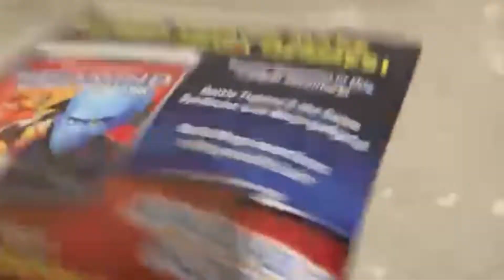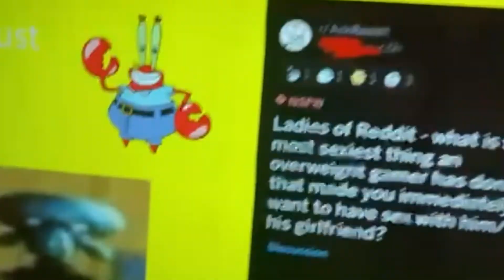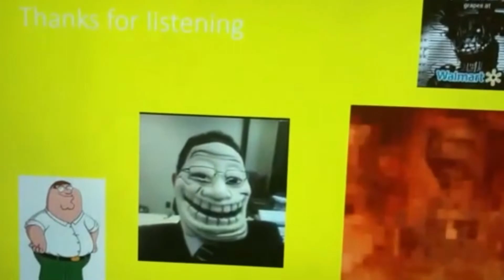every smp application ever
please accept me this took me 2000 hours to make

Hello everybody, my name is Markiplier and welcome to Five Nights at Freddy's, an indie horror game that you guys suggested, in mass, and I saw that Yamimash played it and said it was really really good... So I'm very eager to see what is up. And that is a terrifying animatronic bear! "Family pizzeria looking for security guard to work the nightshift." Oh...12 a.m. The first night. If I didn't wanna stay the first night, why would I stay any more than... five... Why I stay any more than two- hello? Okay...